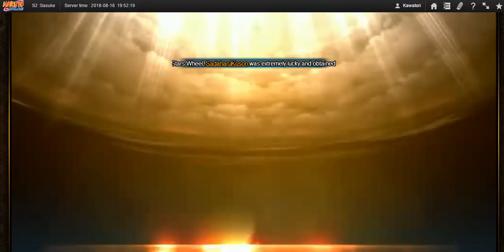Naruto Online - SWB #50 : Shark Bombs are so good now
I'll have the new Madara shortly. :3